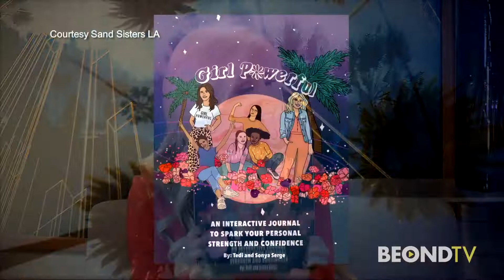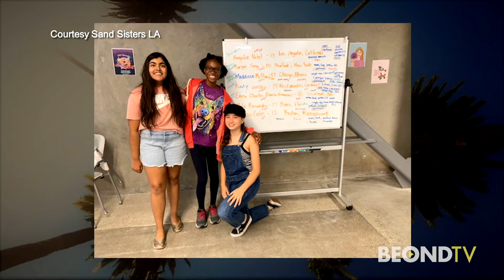Sand Sisters LA hopes to lift young girls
Lisa Remillard of BeondTV talks to Tedi & Sonya Serge about their idea to help young girls find and maintain self-esteem. That's not easy these days. Most young people are at their most vulnerable.